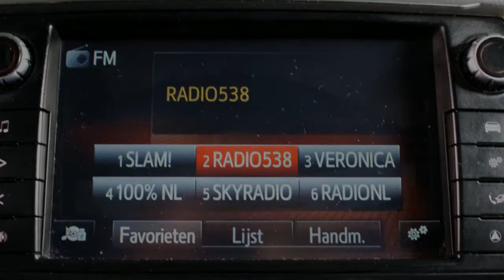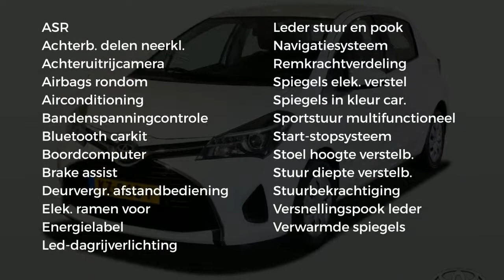Toyota Yaris 1.0 VVT-i Aspiration (Navigatie - Airco - Camera)